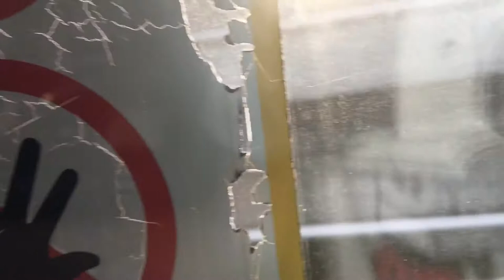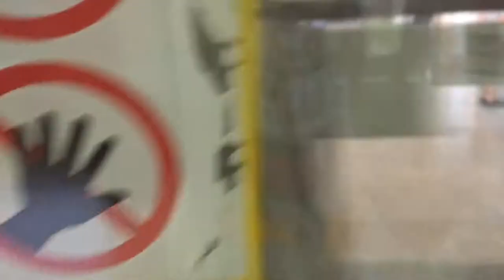C151 set 045/046 ride from Bukit Batok to Jurong east platform A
The PA system had some issues